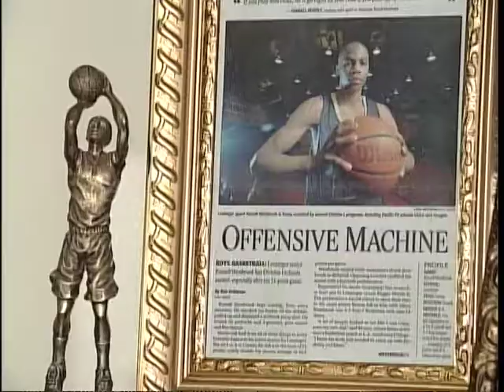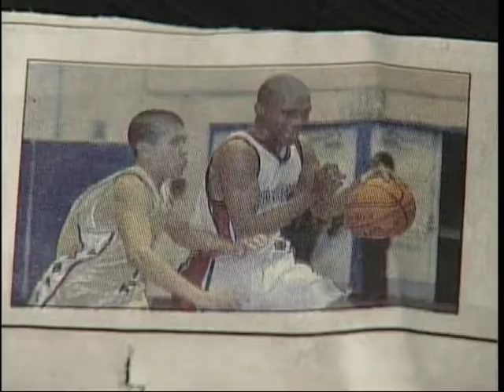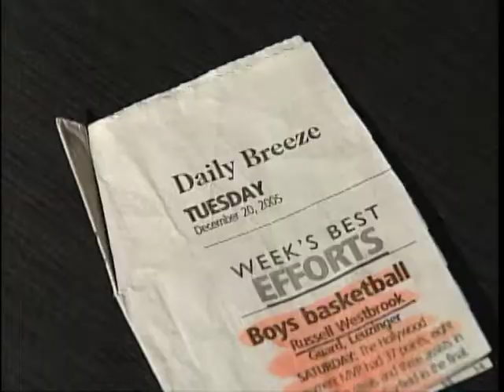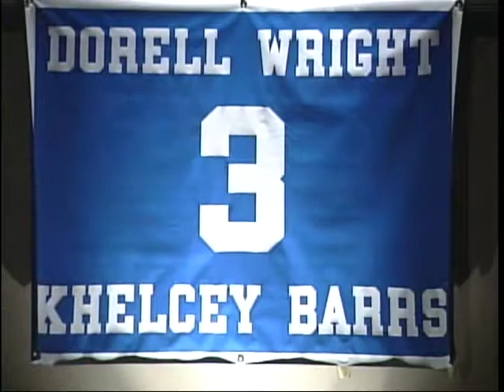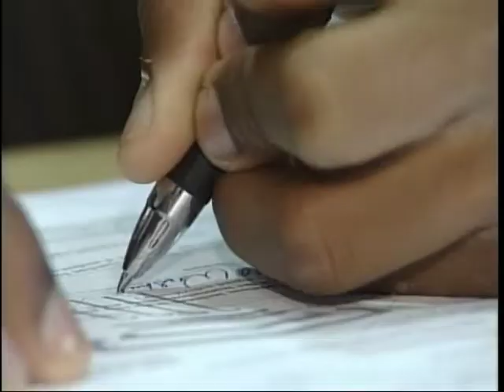Russell Westbrooke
What ever happened to him